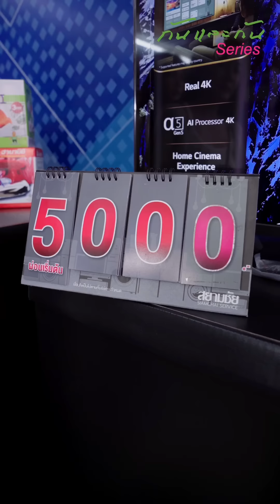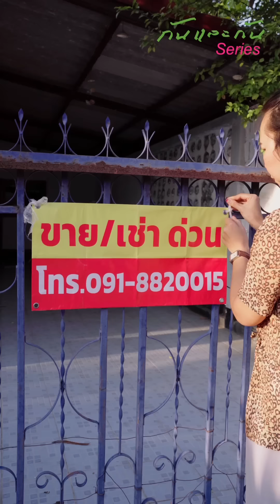พี่สาวเสียสละ ส่งเสียให้น้องได้เรียนต่อ แต่น้องกลับทำตัวเหลวไหล สุดท้าย…